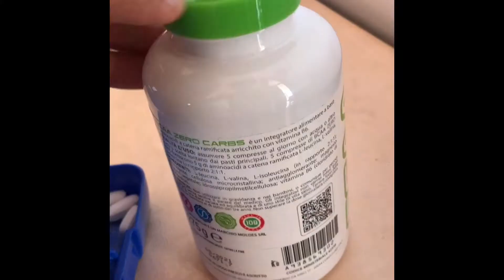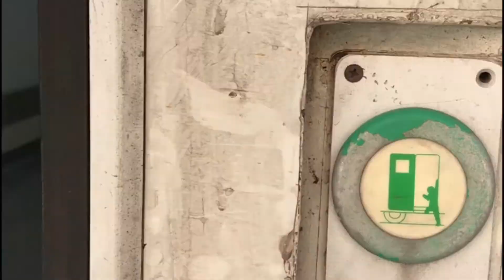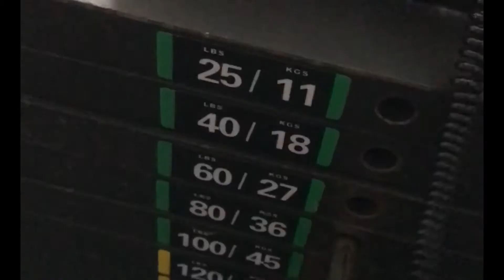CORRIAMO CHE PERDIAMO IL TRENO! -WORKOUT #1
Corriamo.

La mia "Videocamera" per il momento
I miei Auricolari
Carica batterie portatile
Braccialetto XCORE NERO
Braccialetto XCORE Beat Inside Nero
Braccialetto XCore I'm the Predator Nero

Aminoacidi Net
Proteine in Polvere
OMEGA 3